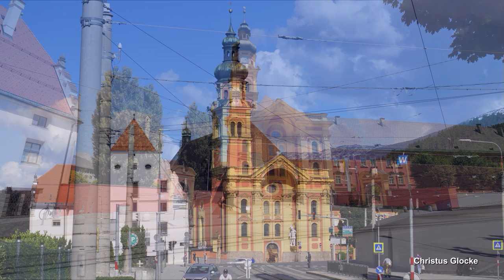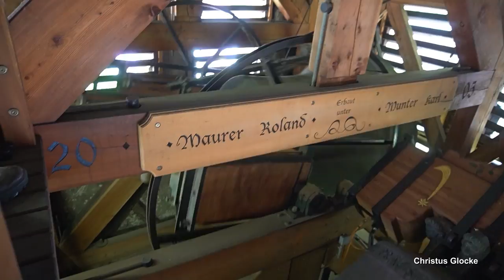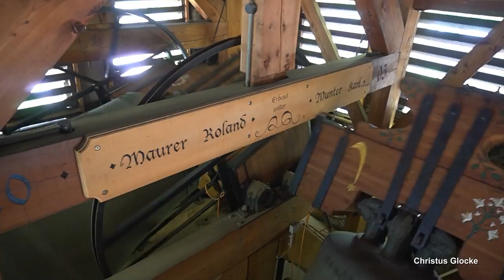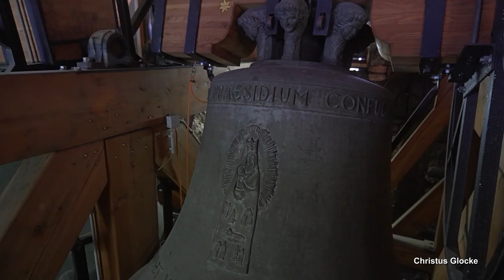INNSBRUCK (A)-Wilten, Stift Wilten/St. Laurentius & Stephanus, Geläutevorführung (Turmaufnahme)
Präsentiert wird eine Turmaufnahme der Geläute des Stift Wilten im gleichnamigen Innsbrucker Stadtteil.
Innsbruck ist die Hauptstadt des österreichischen Bundeslandes Tirol und zählt ca. 131.000 Einwohner.
Das Stift Wilten ist ein 1138 gegründetes Prämonstratenserkloster. Die heutige, prachtvolle, barocke Stiftskirche wurde 1665 eingeweiht. Genauere Infos zum Bau und zur Geschichte des Stifts können unter folgendem Link nachgelesen werden
Das Stift Wilten verfügt heute über eine enorme Anzahl von verschiedenen Glocken und verfügt somit über einen der größten Glockenbestände in ganz Österreich. Die ersten Geläute des Stifts fielen immer wieder Bränden zum Opfer. Nach vielen Jahren des Wiederaufbaus nach dem 2. Weltkrieg, konnte 1975 endlich an die Anschaffung neuer Glocken gedacht werden. Die benachbarte Glockengießerei Grassmayr wurde mit dem Guss von 6 großen Glocken beauftragt. Gegossen und geweiht wurden die fünf kleineren Glocken im Herbst 1976, die große Auferstehungsglocke kam 1980 dazu. Die beiden größten Glocken wurden allerdings aufgrund von Mängeln im Jahr 1995 neu gegossen. Aufgrund von statischen Problemen, die die Glocken verursachten, begann man ab 1999, die Anlage zu sanieren. Im Jahr 2002 wurde das Geläute nochmals um 4 Glocken erweitert. Mit der Erweiterung wurde auch beschlossen, dass der Stählerne Glockenstuhl durch einen 13-Meter-hohen Holzglockenstuhl aus Lärche ersetzt werden sollte. Dieses Projekt konnte 2005 realisiert werden, sodass nun die neuen Glocken mit einer weiteren kleinen, 2005 gegossenen Glocke im neuen Glockenstuhl ihren Platz finden konnten. Seitdem verfügt die Stiftskirche über ein 11 stimmiges Großgeläute. Die vier großen Glocken sind mit Klöppelfängern ausgestattet.
Anlässlich des 900-jährigen Bestehens des Ordens wurde ab 2019 ein weiteres kleineres Geläute für den linken Chorturm angeschafft. Gegossen wurden die Glocken von der italienischen Gießerei Ecat.
Es befinden sich noch einige weitere Glocken im Stift, wie z. B. das Chorglöcklein von 1444 im Dachreiter und diverse andere Glocken zu Vorführungszwecken, wie z. B. unter vier Handläuteglocken von Maria Laach.

GLOCKENDATEN:

Chorgeläute:

-Glocke 1: Kreuzglocke, cis", Ecat/Mondovi 2020, 275 kg, d= 76 cm
-Glocke 2: Marienglocke, e", Ecat/Mondovi 2020, 164 kg, d= 64 cm
-Glocke 3: Nikolausglocke, fis", Ecat/Mondovi 2020, 116 kg; d= 57 cm
-Glocke 4: Aloisiusglocke, gis", Ecat/Mondovi 2020, 82 kg, d= 51 cm
-Glocke 5: Franziskusglocke, a", Ecat/Mondovi 2019, 70 kg, d= 48 cm
-Glocke 6: Petrusglocke, h", Ecat/Mondovi 2019, 50 kg, d= 42 cm
-Glocke 7: Andreasglocke, cis''', Ecat/Mondovi 2020, 34 kg, d= 38 cm
-(Glocke 8: Christusglocke, as", Grassmayr/Innsbruck 2005, 80 kg, d= 55 cm)

Stifts- und Hauptgeläute:

-Glocke 1: Auferstehungsglocke, as°, Grassmayr/Innsbruck 1995, 4168 kg, d= 1890 mm
-Glocke 2: Marienglocke, c', Grassmayr/Innsbruck 1995, 2150 kg, d= 1490 mm
-Glocke 3: Norbertiglocke, es', Grassmayr/Innsbruck 1976, 1241 kg, d= 1250 mm
-Glocke 4: Augustinusglocke, f', Grassmayr/Innsbruck 1976, 887 kg, d= 1120 mm
-Glocke 5: Dreifaltigkeitsglocke, g', Grassmayr/Innsbruck 2002, 626 kg, d= 1018 mm
-Glocke 6: Laurentius & Stephanus, as', Grassmayr/Innsbruck 1976, 524 kg, d= 940 mm
-Glocke 7: Nikolausglocke, b', Grassmayr/Innsbruck 2002, 376 kg, d= 860 mm
-Glocke 8: Barbaraglocke, c", Grassmayr/Innsbruck 1976, 263 kg, d= 740 mm
-Glocke 9: Michaelsglocke, es", Grassmayr/Innsbruck 2002, 156 kg, d= 640 mm
-Glocke 10: Heiligkreuzglocke, f", Grassmayr/Innsbruck 2002, 101 kg, d= 555 mm
-Glocke 11: Christusglocke, as", Grassmayr/Innsbruck 2005, 114 kg, d= 547 mm

ABLAUF DES VIDEOS:

0:00 Intro

KAPITEL 1: Die Stiftskirche und ihre Glocken

0:15 7-stimmiges Festgeläute (as° c' es' f' as' b' c") mit Bilderpräsentation der Stiftskirche

KAPITEL 2: Das Chorgeläute

7:05 Bilderpräsentation des Aufstiegs und der Chorglocken
8:15 Läuten des Plenums (cis" e" fis" gis" a" h" cis''')

KAPITEL 3: Das Stiftsgeläute

16:08 Stundenschlag in der Osterzeit (Viertelstunde c"-as'-f'-es'/volle Stunde c')
17:08 Einschwingen der vier großen Glocken
18:10 Motiv es' g' as' b' c" es" (Wunschmotiv "Christus Glocke")
22:22 Motiv as° es' f' g' as' (Wunschmotiv "DPLP")
25:20 Läuten des Plenums (as° c' es' f' g' as' b' c" es" f" as")

Diese Aufnahmen entstanden zu unterschiedlichen Anlässen.
Die Außenaufnahme des Festgeläutes entstand zu einem Festgottesdienst anlässlich des Abtweihejubiläums ca. 7 Minuten vor Beginn.
Die Turmaufnahmen entstanden gesondert, im Falle des Chorgeläutes zum Chorgebet und im Falle des Stiftsgeläutes im Rahmen des Sonntageinläutens am Samstag vor Pfingsten um 12 Uhr.

Ich bedanke mich ganz herzlich bei Subprior Nikolaus Albrecht OPraem für die Ermöglichung der Aufnahmen! Damit ging mir ein kleiner Kindheitstraum in Erfüllung. Ebenso bedanke ich mich bei Noel (@NoelDPLP und (@dplpkirchenglocken ) für die Begleitung und die tollen, ereignisreichen Tage in Innsbruck!